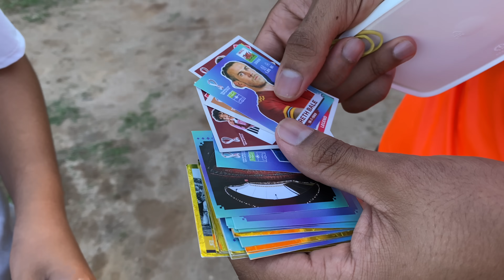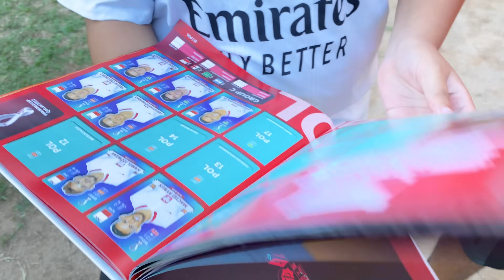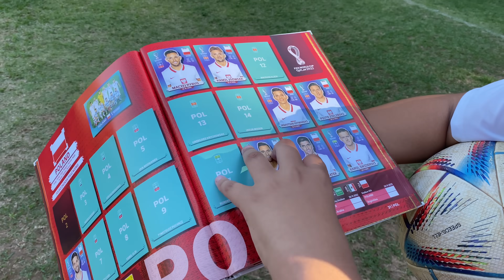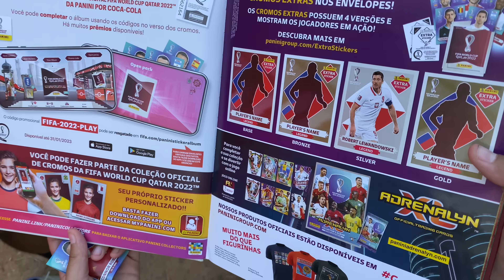RICO VS POBRE NO DESAFIO VALENDO FIGURINHAS DA COPA DO MUNDO 2022 ‹ Hariston ›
Copa do mundo no desafio valendo figurinhas da copa com as melhores seleções do mundo.
Brasil, Argentina e França são as favoritas.
Veja quem ganhou esse desafio difícil.

Converse comigo no instagram, eu respondo todo mundo:
🌟 Alguma dúvida ? Entre em contato !!